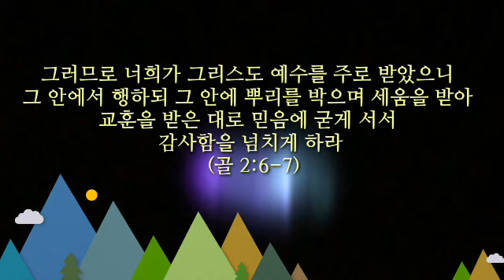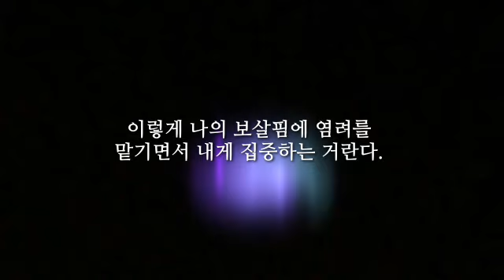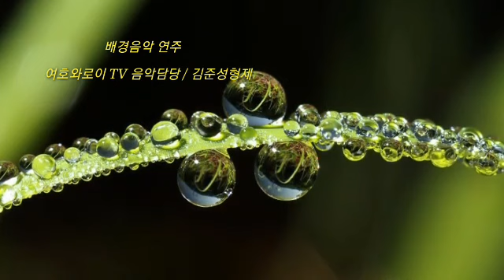아침을 여는 말씀(12, 27)